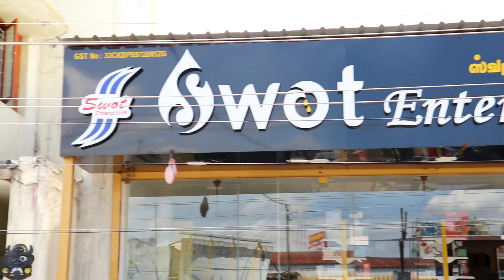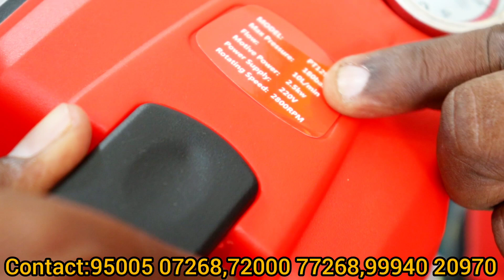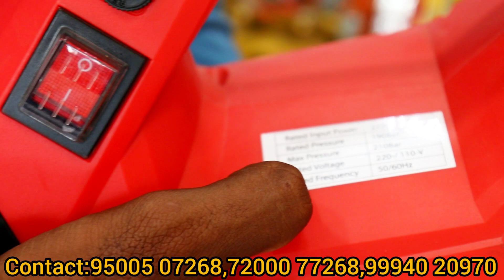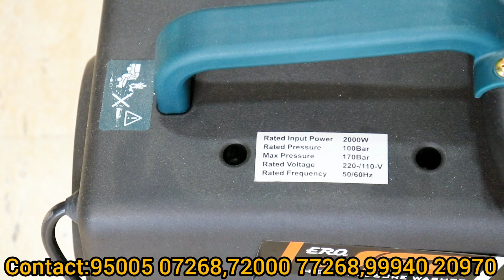இனி செலவு இல்லாமல் நீங்களே Car & Bike Wash பண்ணலாம்|Swot Enterprise|இது கண்டிப்பா வேணும்|Dhanush Now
In this video you will find automatic car & bike washer product at wholesale price,it's used for multi purpose with warranty..it's mandatory for everyone..

Shop name:
Swot Enterprises
3/4,Indra Gandhi Street
Palayapalayam,Erode 638 011